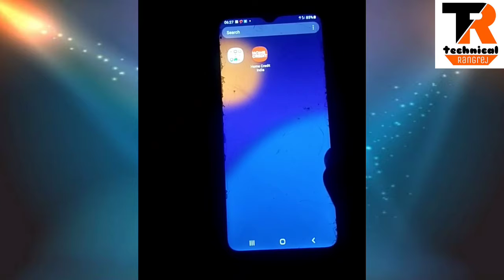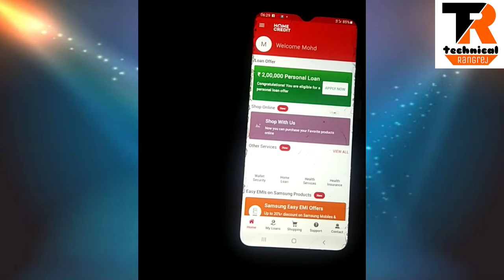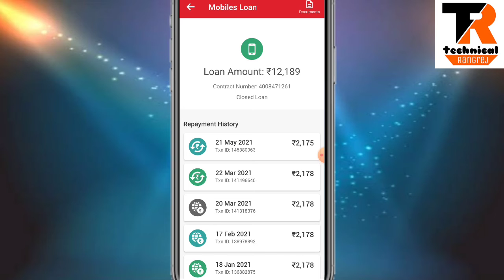होम क्रेडिट लोन का नोड्यूज डाउनलोड कैसे करें